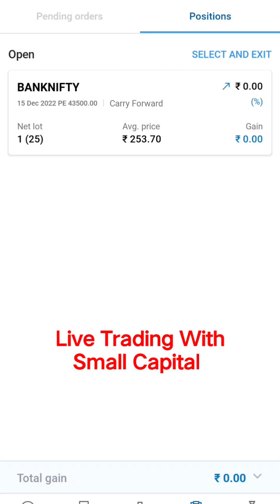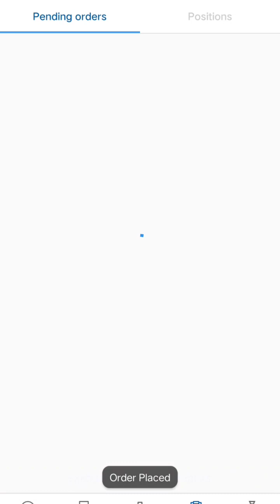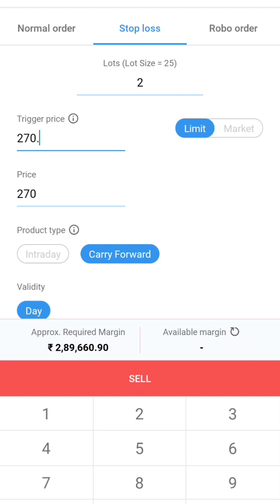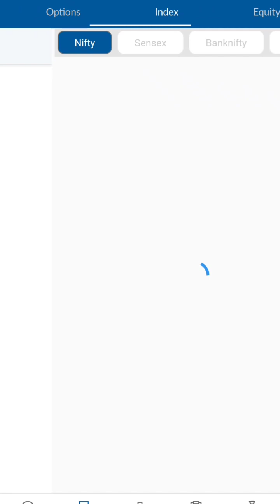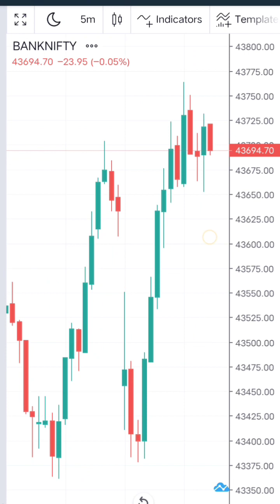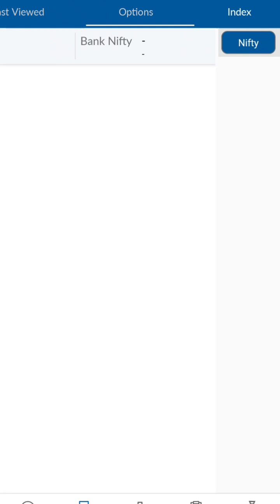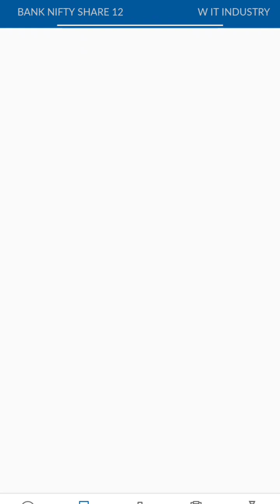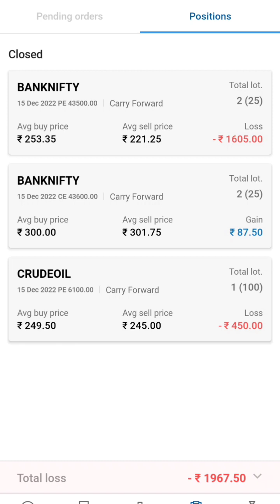🔴Live Options Trading With Low Capital 50k || Beginners जरूर देखें | Live Trading Psychology | Day 7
Welcome Trader's,

live profit running
how to grow capital for trading
how to increase capital in trading
how to increase capital in stock market
how to grow capital in stock market
12 December 2022
12 December trading setup